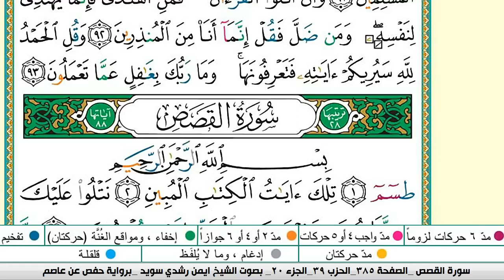سوره النمل كامله مكتوبه🐜 تلاوه تريح القلب😆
سوره النمل